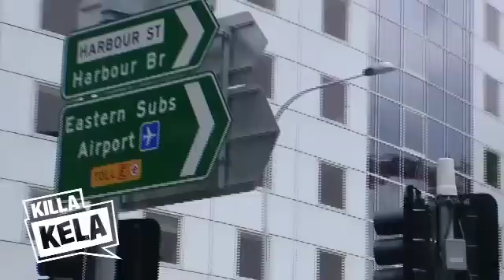KELAVISION 8 - KELA THE RAW JUMP UPZ!! (BEATBOXING)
Kelavision 8 The Raw Jump upz : Feat - Miss Dynamite / Z Trip / Tinchy Stryder / Plan B / EKLIPS taken on tour - New Zealand, Astralia, Abu Dhabi GP, Switzerland, Hamburg Germany, London & Los Angeles. KELAVISION 8 - THE JUMP UPZ!